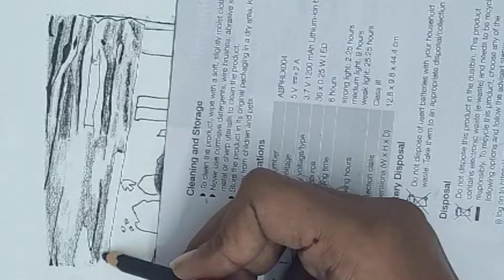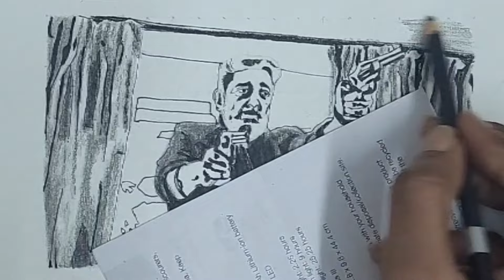vikram kamal portrait 💣 | agent vikram 🔫| once upon a time there lived a ghost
agent vikram sketch ✏️

items used

1. charcoal pencil
2. microtip pencil
3. eraser
4. sketch book
5. black sketch
6. paper blender
7. white gel
8. sand paper
9. sharpener